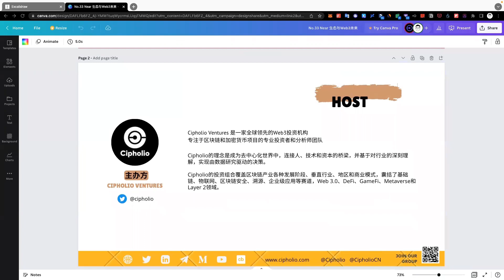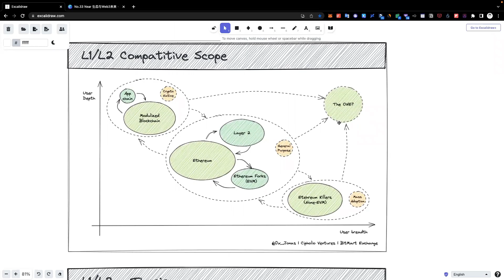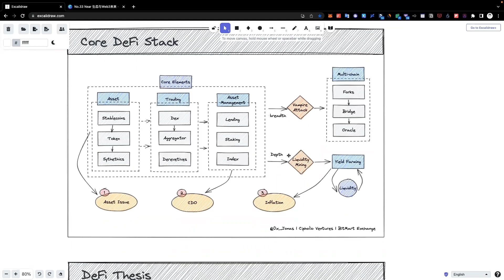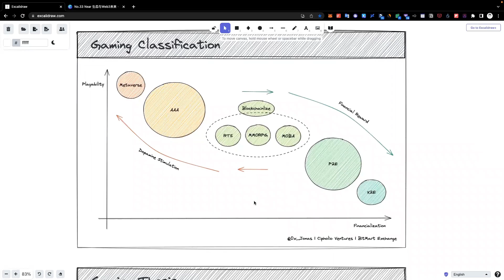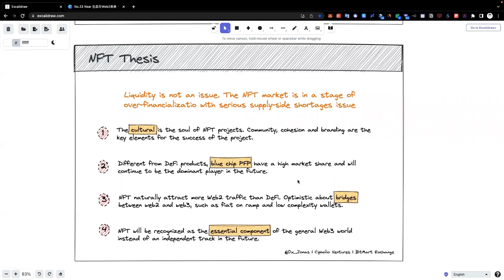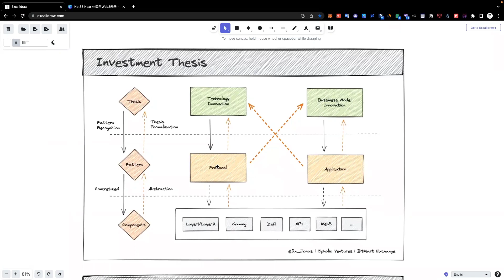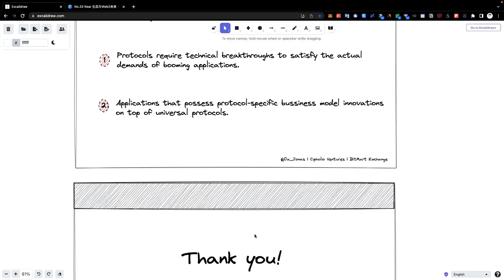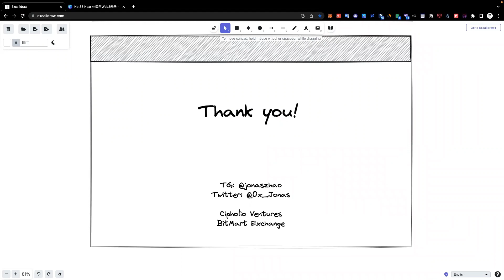Cipholio Webinar No.35 | 2022 年度小结：一级市场潜力赛道回顾与投资展望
No.35 | 2022 年度小结：一级市场潜力赛道回顾与投资展望
主讲嘉宾：Jonas ( Cipholio 分析师）

🎙️ Main aspects covered:
[00:00:00] 开场与嘉宾介绍
[00:02:23] Layer 1 / Layer 2
[00:19:31] DeFi
[00:33:51] Gaming
[00:42:44] NFT-fi
[00:52:20] Web3.0
[01:01:21] Investment Thesis
[01:09:35] 嘉宾发言：科学家视角

🌲 WeChat Official - @Cipholio

This content is for educational and informative purposes only. This channel does not provide investment advice. The information is being presented without consideration of the investment objectives, risk tolerance, or financial circumstances of any specific investor or user and might not be suitable for all investors or users. Past performance is not indicative of future results. All investing involves risk, including the possible loss of principal. Please consult a financial advisor before making any financial decisions and taking any financial actions.